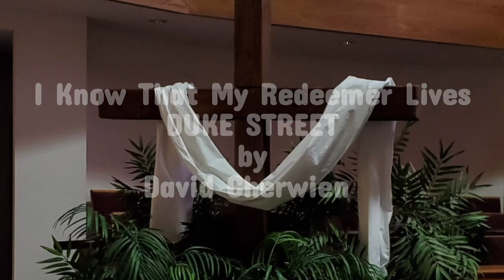I Know That My Redeemer Lives arr. David Cherwien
Saint Matthew Lutheran Church
Hawthorn Woods, Illinois

DUKE STREET
arr.
David Cherwien

3 manual, 5 division
2019 Rodgers Infinity 361

Michael Gagne, Organist